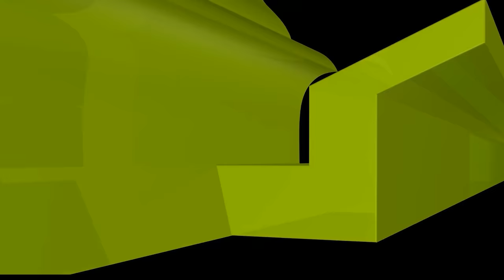আজীবন ও দাতা সদস্য আহ্বান